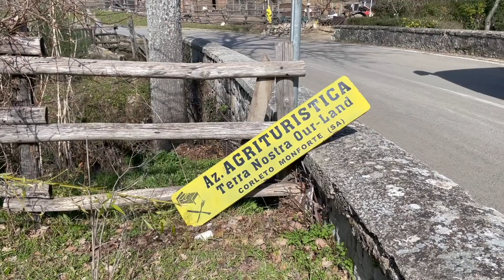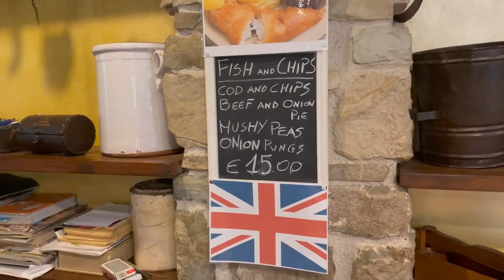EXPLORING AN ITALIAN GHOST TOWN | ROSCIGNO VECCHIO | The Positano Diaries EP 95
A couple of weeks go we drove a couple of hours south of Positano to visit the abandoned ghost town of Roscigno Vecchio in the Cilento area.
First of all we stopped (completely randomly ) for lunch at what turned out to be the most fantastic Agriturismo Terra Nostra in Corleto Monforte
Then we drove over to the abandoned ghost town of Roscigno Vecchio,

It has been completely abandoned since the early 20th century, when the population moved to Roscigno Nuovo due to a landslide. Now open for tourism, the ghost town was declared an eco museum [5] in the early 21st century. and after exploring the streets and building we sat and passed some time with the one and only resident Giuseppe.

Currently using Sony ZV1 and iphone 12 pro to film with. Drone is a DJI mavic Mini pro